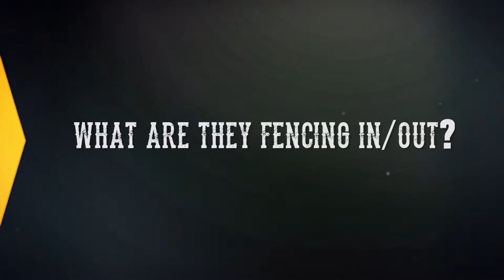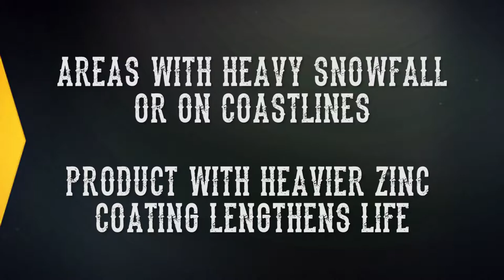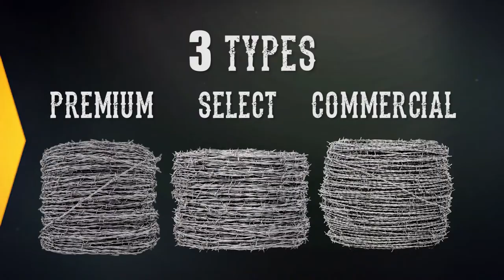OK Brand Barbed Wire Features and Benefits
Ryan Jones gives us a quick insight into some questions people might have about OK BRAND Barbed Wire and answers those questions.